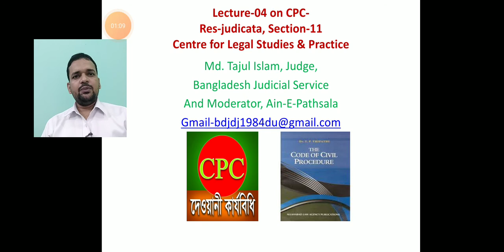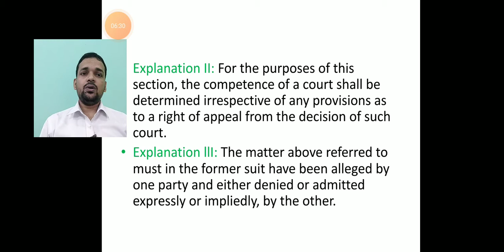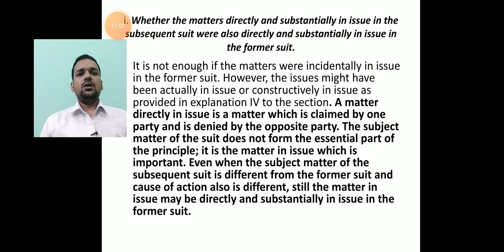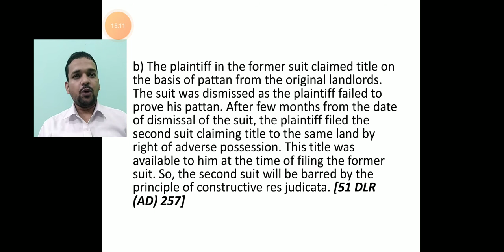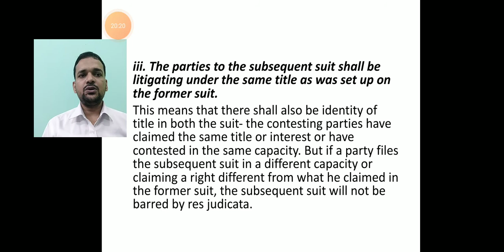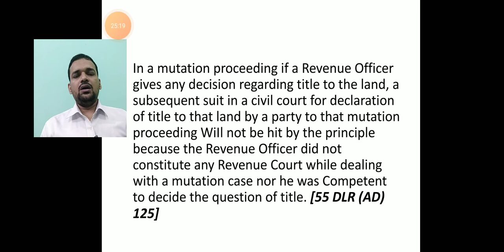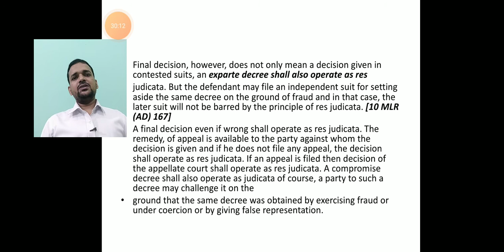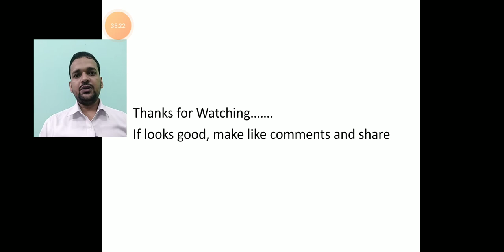Lecture-04 on CPC/দেওয়ানী কার্যবিধি/Principle of Res-Judicata, Section 11 of CPC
এ পর্বে থাকছে দেওয়ানী আদালতে বহুল ব্যবহৃত Principle of Res-Judicata/দোবারা দোষ/Section 11 of Civil Procedure Code নিয়ে আপডেট ও বিস্তারিত জানতে চোখ রাখুন আইনী পাঠশালায়।